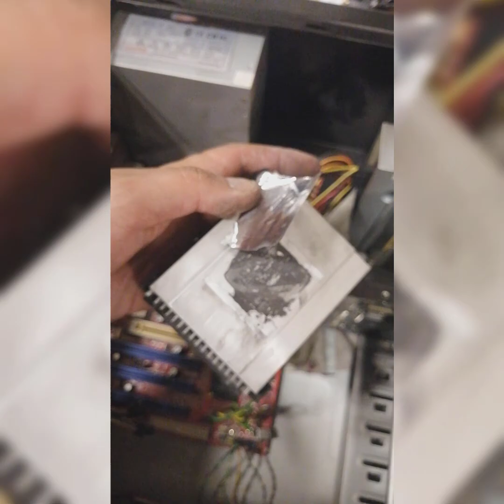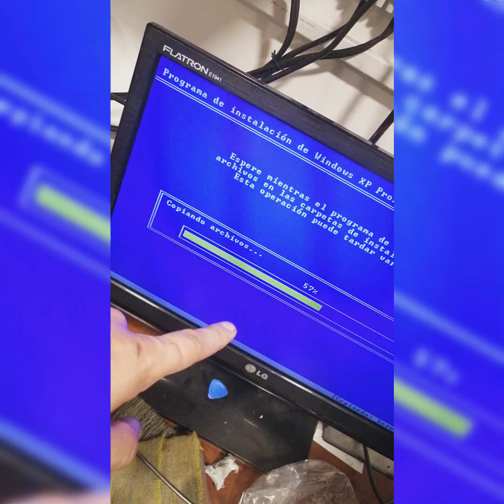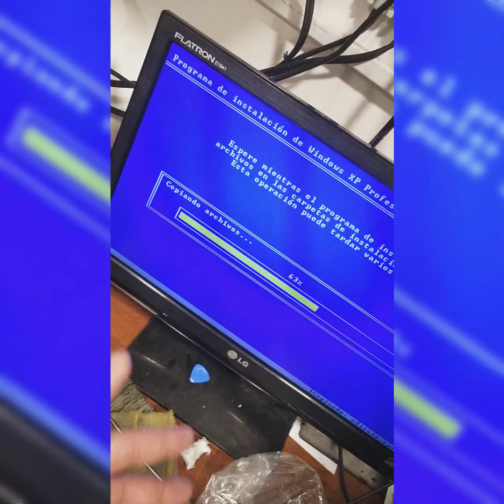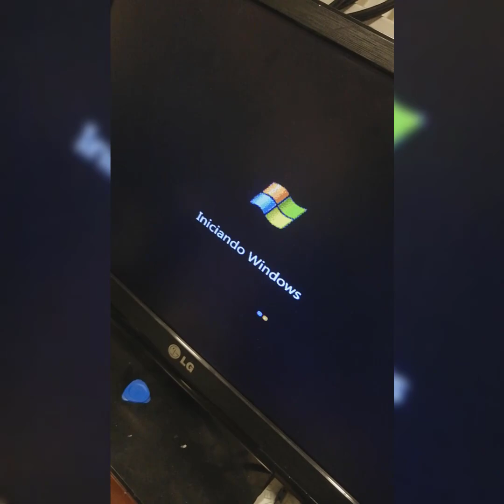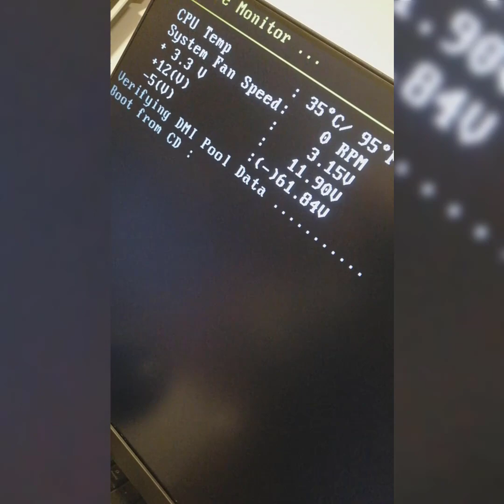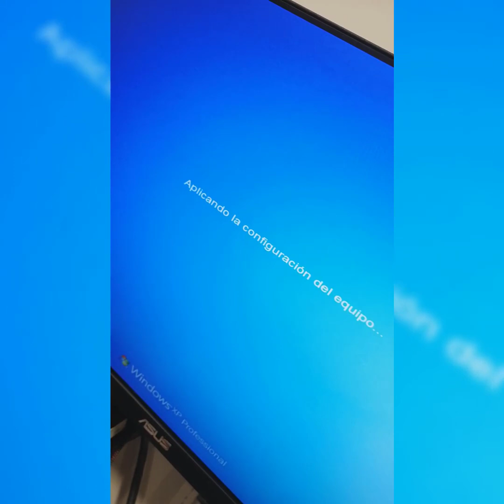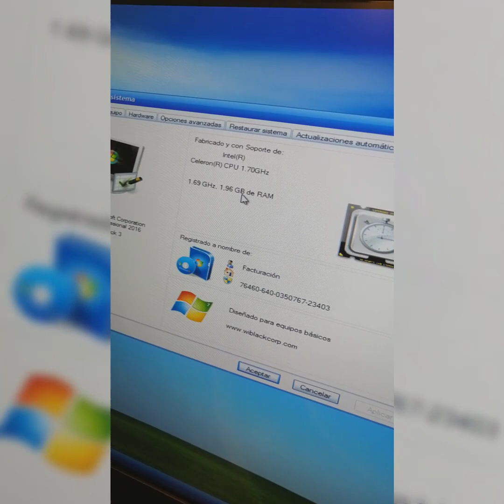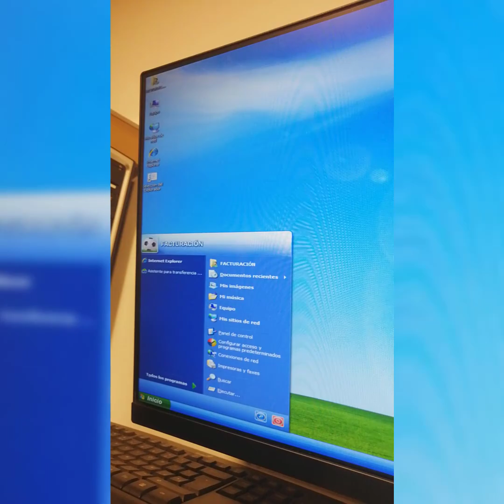Un computador del año de la pera y Windows XP (Lo que callamos los técnicos)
Tecno PC Sistemas desde el 2005.

(Funciona solo si la BIOS tiene arranque desde USB)

No olvides que el material compartido tiene fines educativos con la finalidad de aportar ideas, sugerencias, opciones no impositivas y tu obligación es investigar de más fuentes para confirmar la información adquirida por ti.

No estamos obligados a dar soporte técnico gratuito bajo ningún concepto.